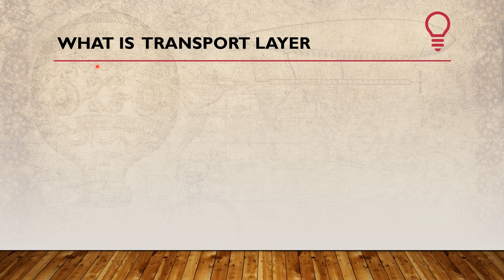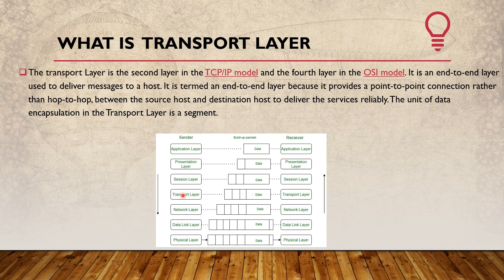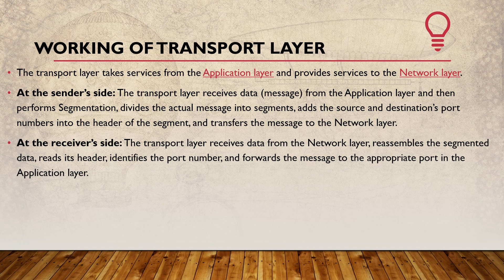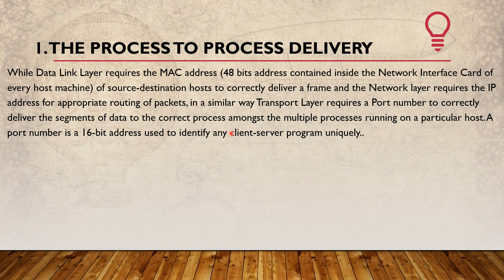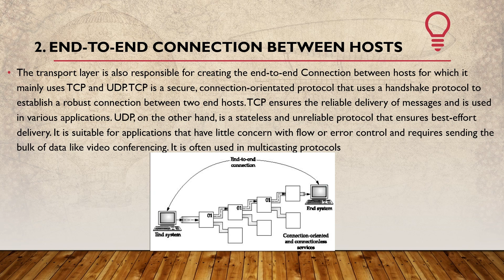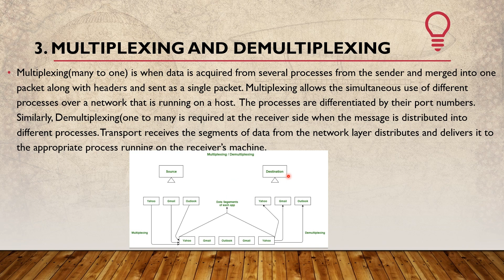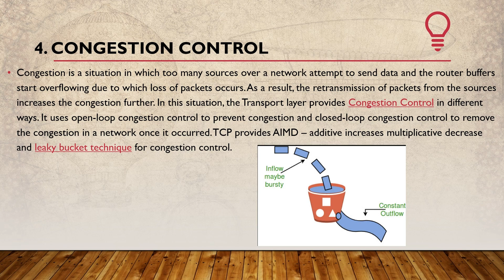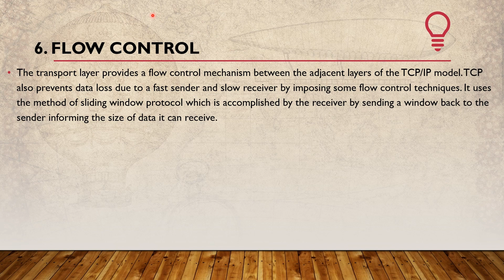What is TRANSPORT LAYER IN OSI? in தமிழ்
This Video brief about Transport layer.